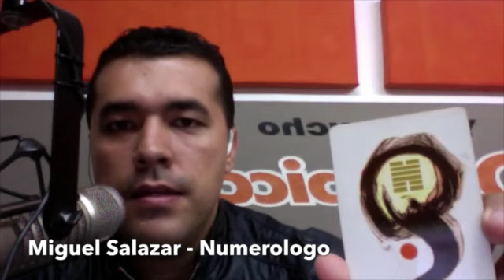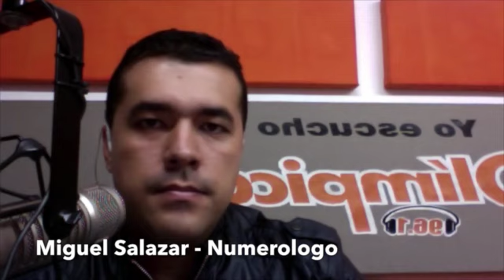Miguel Salazar Numeros Recomendados Libra Escorpión y Sagitario